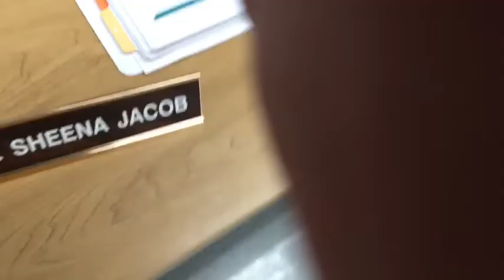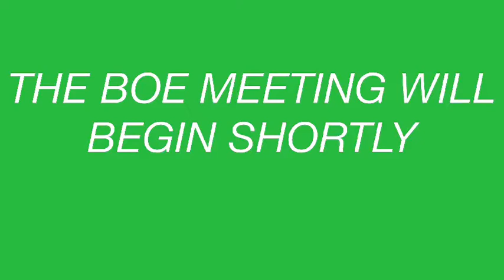July 6, 2022 Board of Education Meeting